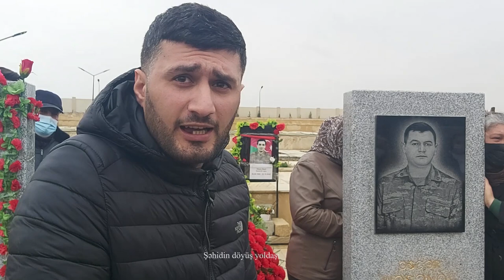Şəhidlər xiyabanında ad günü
Şəhidlərin doğum günündə məzaları üstündə  yad edilməsi bir ənənəyə çevrilib. 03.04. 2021-ci il  şəhid Teymur Həsənovun doğum günü dostları və yaxınları tərəfindən qeyd olunub. Onun 32 yaşı tamam olacaqdı